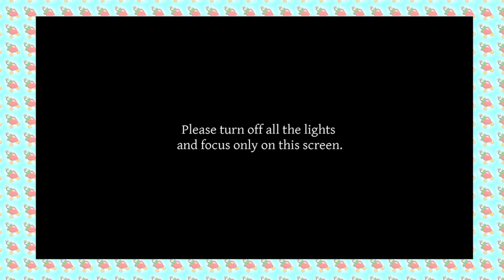Yomawari Midnight Shadows Part 1: Best Friends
After a beautiful evening of fireworks, best friends Yui and Haru get lost in a night of terror. Desperate to find each other they must brave the shadowy spirits that have consumed their home town.

Yomawari Midnight Shadows is the gorgeous sequel to Yomawari Night Alone and one of our most anticipated horror games this year.

Just wanted to watch the fireworks...